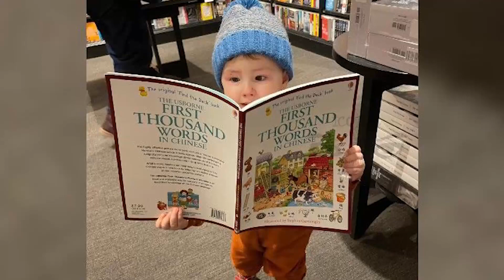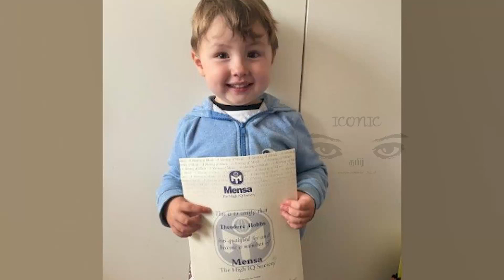பிரித்தானியாவில் மிரள வைத்த 4 வயது சிறுவன் - பெற்றோர் எடுத்துள்ள அதிரடி நடவடிக்கை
பிரித்தானியாவில் சேர்ந்த 4 வயது சிறுவன் ஒருவருடைய மூளை திறனை சோதித்த மருத்துவர்கள் ஆச்சர்யத்தில் மூழ்கியுள்ளனர்.